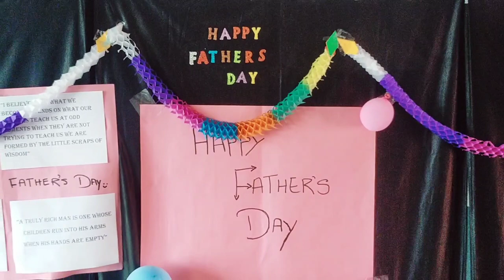Father's Day Special Event At |Shemstar International School |school youtube #fathersday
Father's Day is a holiday honoring one's father, or relevant father figure, as well as fatherhood, paternal bonds, and the influence of fathers in society